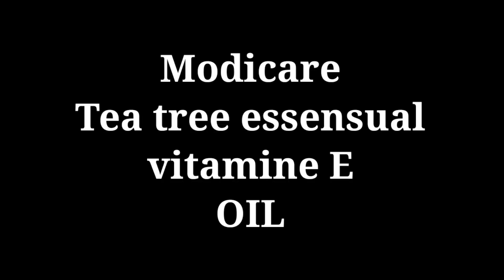How to Use Tea Tree Oil For Many Skin and Hair Problems/ Tea Tree Oil All Benifits with Demo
Benefits of Tea Tree Oil : टी ट्री ऑयल स्किन के लिए काफी अच्छा होता है। यह पारंपरिक उपचार में से एक है, जो सेहत से जुड़ी परेशानियों को दूर करता है। टी ट्री ऑयल का उपयोग (Benefits of Tea Tree Oil) स्किन से जुड़ी समस्याओं (Skin Problems) को ठीक करने के लिए किया जाता है। जैसे- त्वचा, नाखूनों और बालों में होने वाली गंभीर समस्याओं को टी ट्री ऑयल के जरिए ठीक किया जा सकता है
गर्मियों में चेहरे पर काफी पसीना (Sweat Itching On Face) आता है, जिसकी वजह से चेहरे पर जलन और खुजली होने लगती है। टी ट्री ऑयल का इस्तेमाल (Benefits of Tea Tree Oil) करने से इस समस्या से राहत पा सकते हैं। किसी भी तरह की स्किन पर आप टी ट्री ऑयल का इस्तेमाल कर सकते हैं।